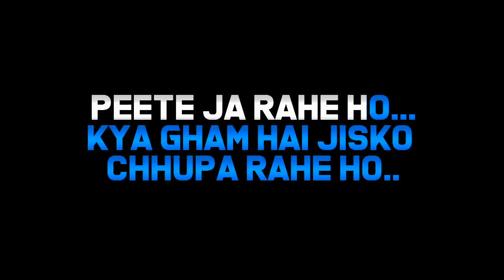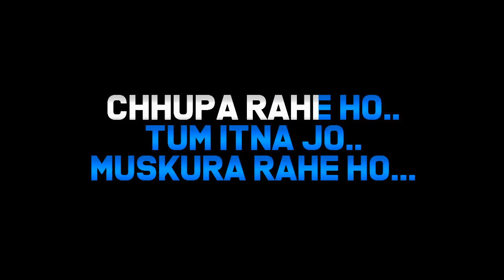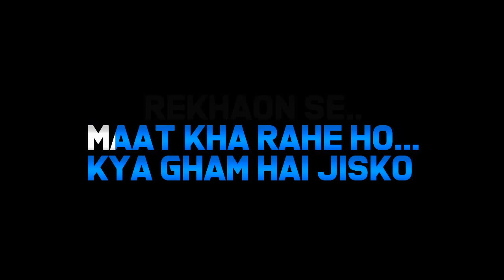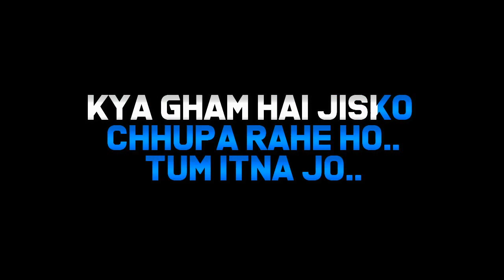Tum itna jo muskura rahe ho ( Papon ) karaoke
Tum itna jo muskura Rahe ho by papon Karaoke